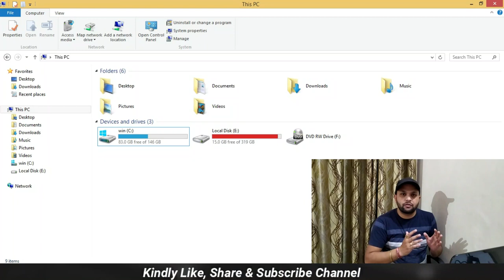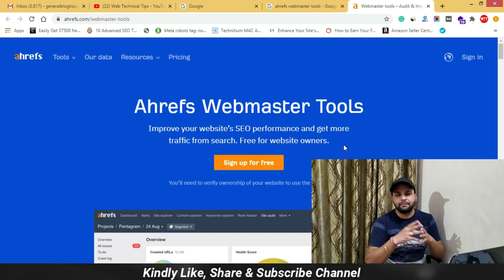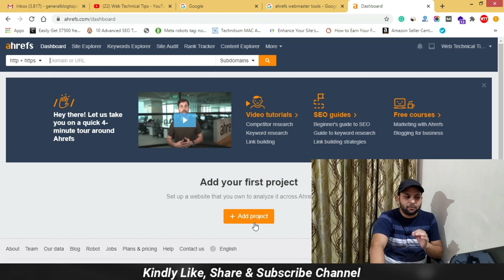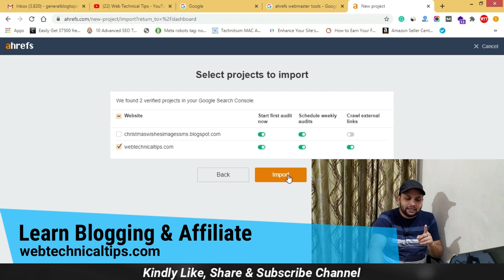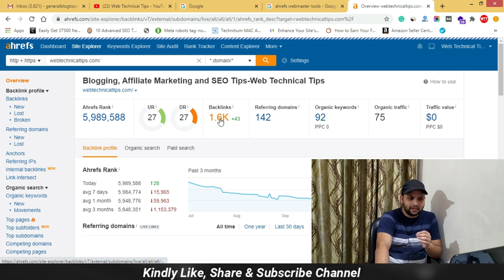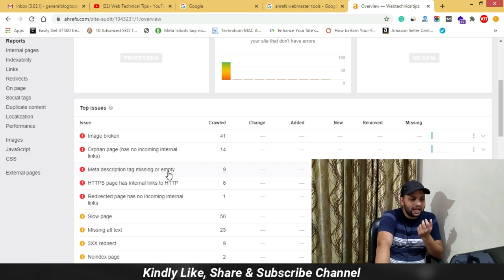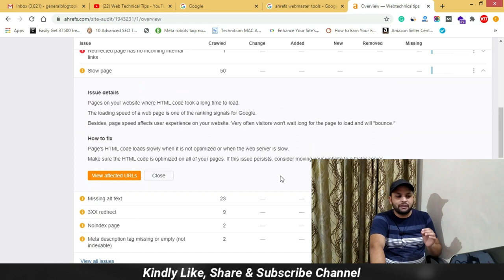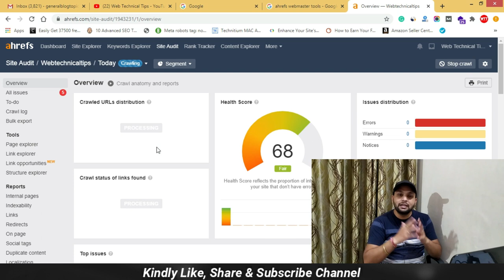Ahrefs Webmaster Tools (AWT) 100% Free SEO Tool For Site Audit & Health Score, Ahrefs Tutorial Hindi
Ahrefs Webmaster Tool (AWT) Free SEO Tool For Site Audit & Health Score. this tool is 100% free for the site owners to improve their site performance.  The site owner can audit the full website, check website traffic, backlinks, keywords, and also check site error. so if you want to know all detail watch this video.

☑ Watched the video!
☐ Liked?